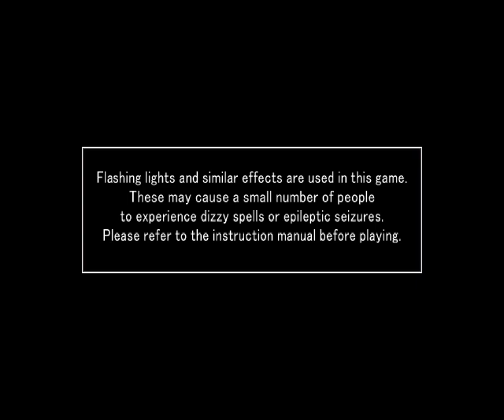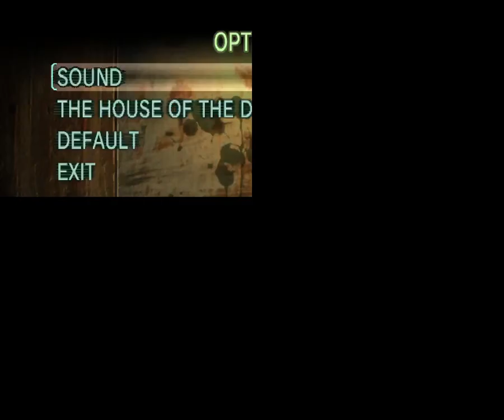The House of the Dead III (PC) [Very Easy Full Playthrough]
In the far off year of 2019, Lisa Rogan & "G" team up to save Lisa's father after he was kidnapped by Dr. Curien's Creature Army. Can the former dog of the AMS & the barely legal prodigy shotgun their way through Dr. Curien's Wheel of Fate?